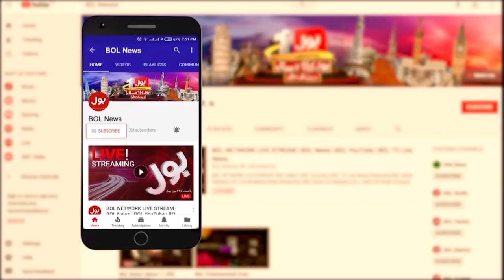PTI Deviant Members | ECP to Announce Decision on Dissident Punjab MPAs' Case Today | Breaking News